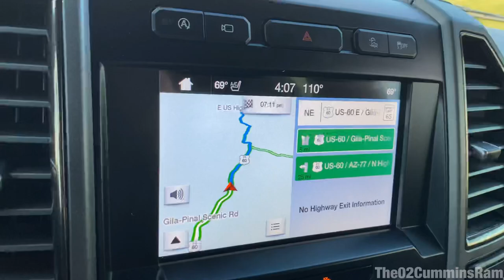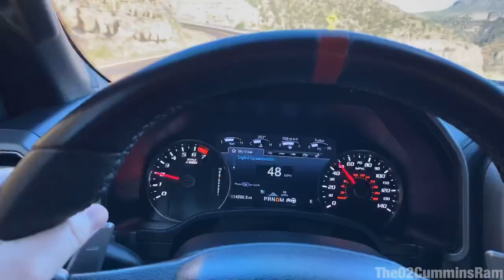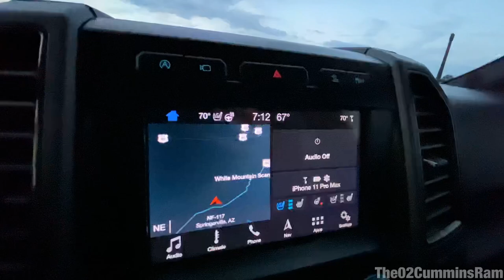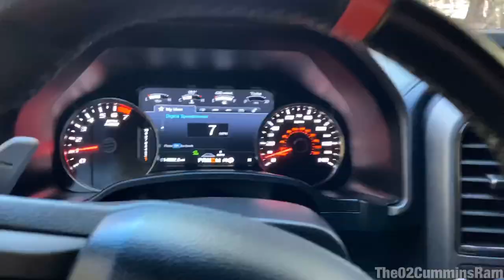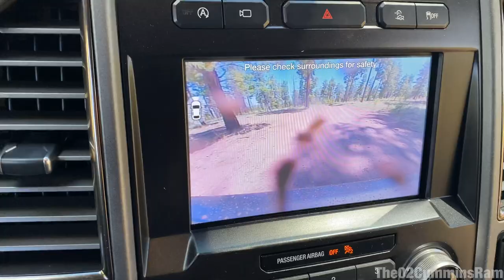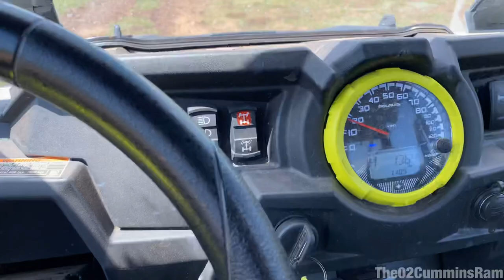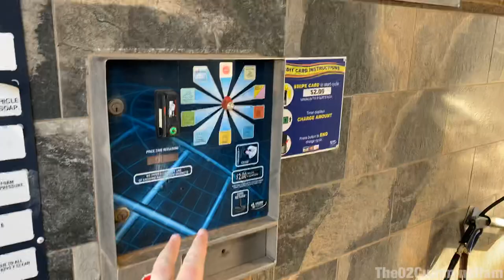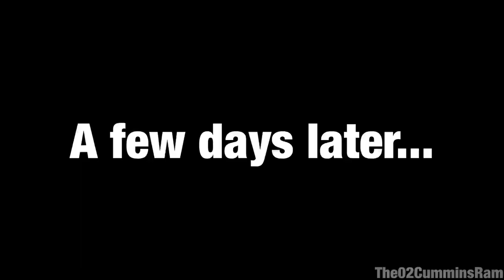Havin Fun in the Raptor! First Trip in My 2019 Ford Raptor Vlog - Little MPG Test & More!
If you need wheels and tires I’ve had great experiences with customoffsets! I’ve gotten 4 sets from them, all of which showed up at my door in perfect condition ready to go! Definitely a great company to work with! And remember The02cumminsram sent ya at check out! lol